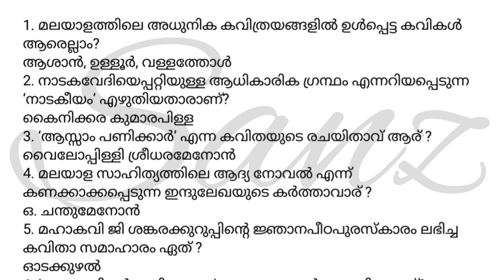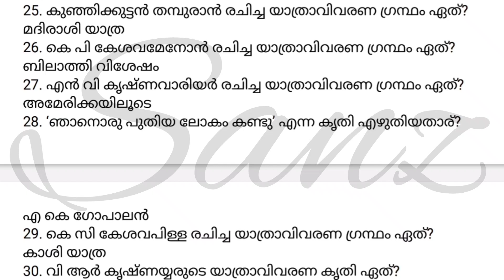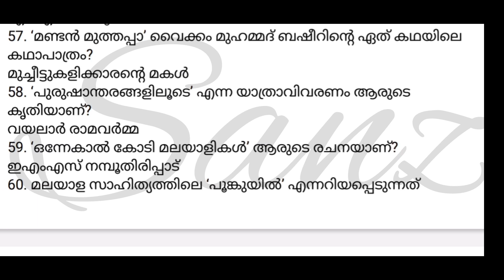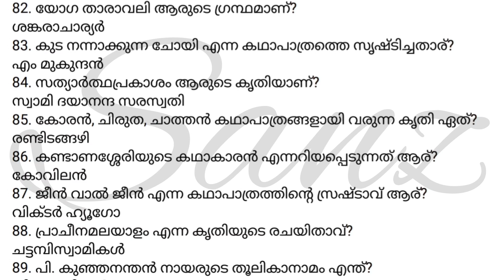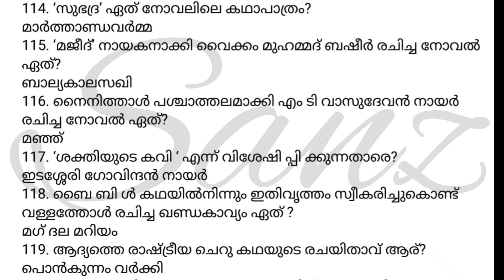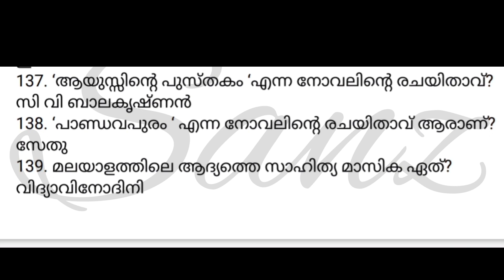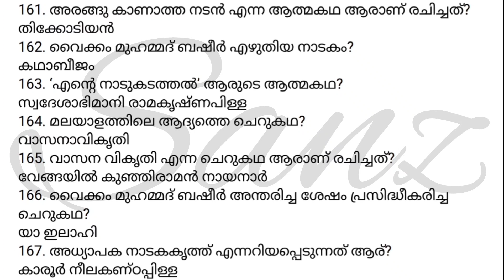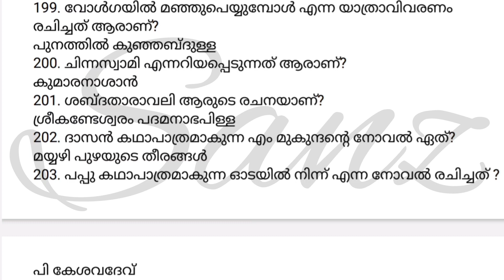Vayana Dinam Quiz LP/UP/HS/HSS Level + Reading day quiz in Malayalam 2023